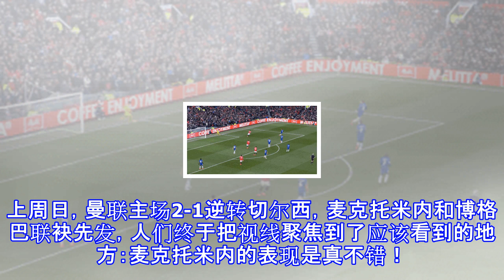曼联青训小哥从打不上二队到冻结阿扎尔！成功逆袭让人想起老曼联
曼联青训小哥从打不上二队到冻结阿扎尔！成功逆袭让人想起老曼联 两年前，如果你对曼联青训小将麦克托米内说，穆里尼奥将会让你成为曼联主力，他可能会愤怒地瞪你一眼：「哥连U21都打不上呢！」然而，麦克托米内在曼联的经历，就如同他的身高一样，曾经很小，突然壮大。祖父母来自苏格兰，斯科特·麦克托米内出生于英格兰兰开夏郡，5岁就开始到曼联训练，打中场。因为身体瘦小，麦克托米内不得不接受俱乐部「降级」的安排，2013到2015年之间，他在曼联U18只出场7次，其中，2013/14赛季总出场时间还不到120分钟！此时，他的身材开始猛长，两年内长高了将近25公分（最夸张的说法则是35公分）。但这也导致了伤病问题...